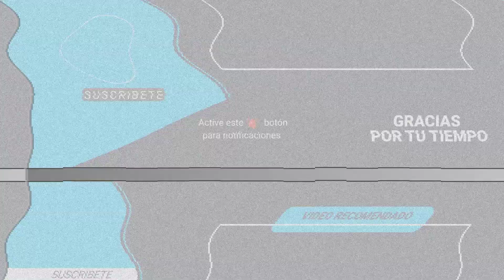LAURA CARMINE HABLA DEL SUPUESTO ROMANCE CON DANIEL ARENAS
Laura Carmine asegura estar feliz por Daniel Arenas.

La actriz Laura Carmine al fin rompió el silencio sobre si en algún momento sostuvo un romance con el también actor Daniel Arenas, con quien siempre tuvo una relación muy cercana, al punto en el que muchos la relacionaron sentimentalmente en más de una ocasión.

En entrevista para el matutino ‘Sale el sol’, la actriz confesó que ella y Daniel Arenas la única relación que han tenido es de una sincera amistad, ya que cuando él llegó a México no tenía a  nadie más y se apoyaron mutuamente para salir adelante.